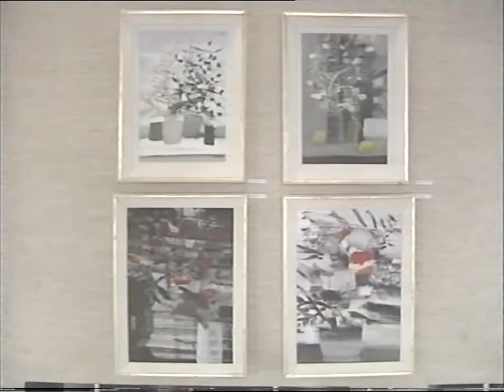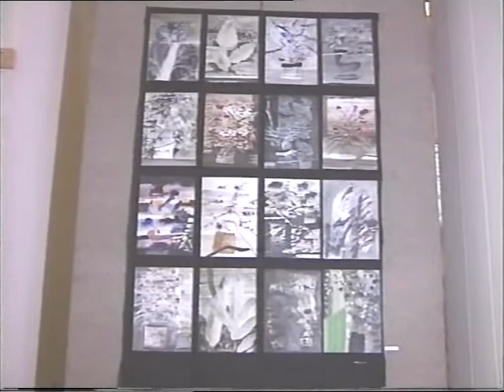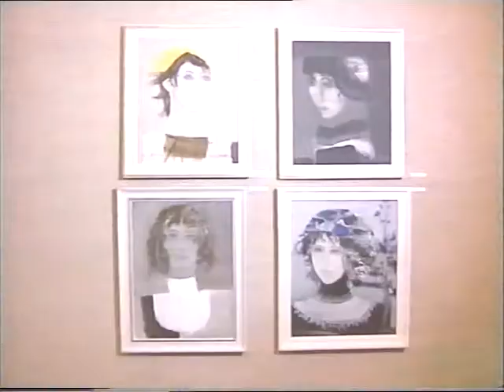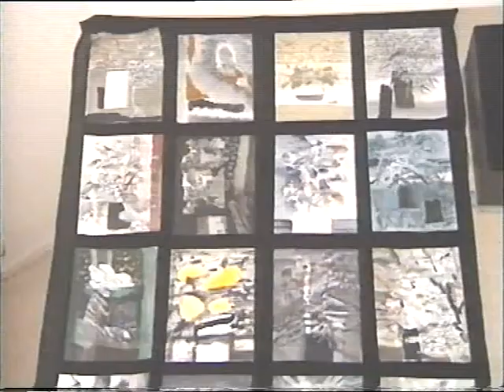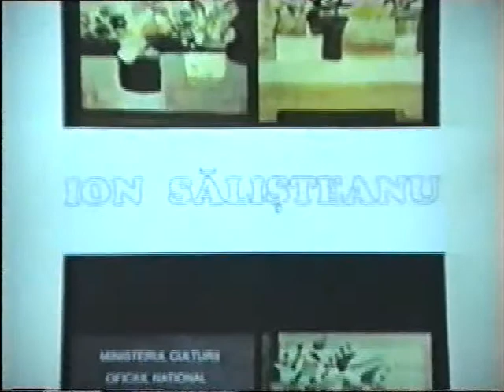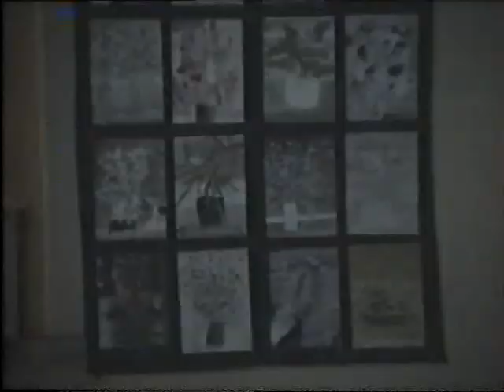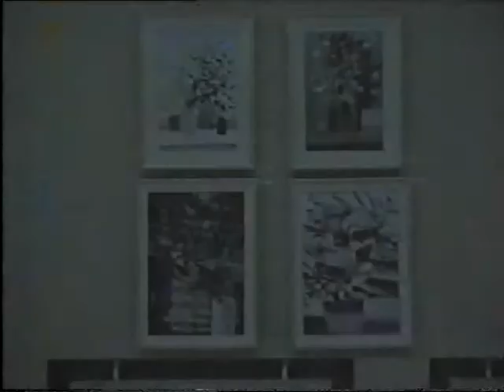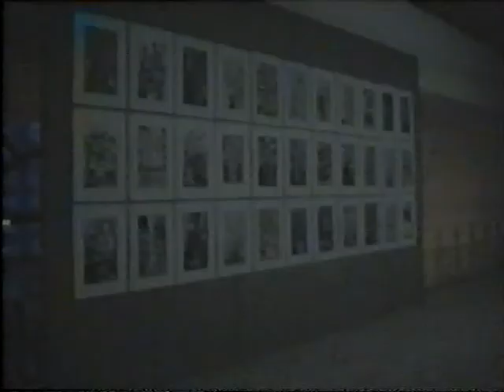Expozitie personala Salile Artexpo,Teatrul National Bucuresti - octombrie 1994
Expozitie personala Ion Salisteanu Salile Artexpo,Teatrul National Bucuresti - octombrie 1994